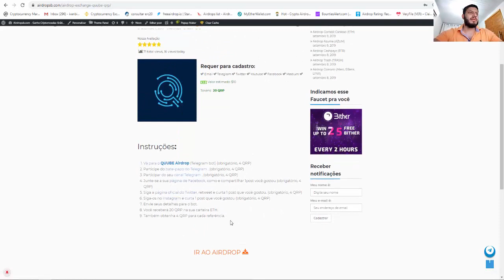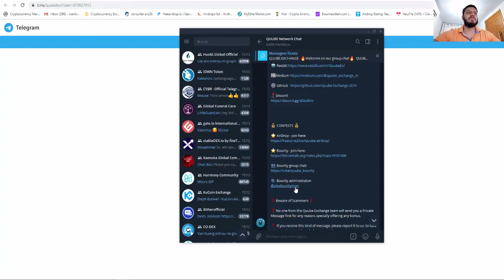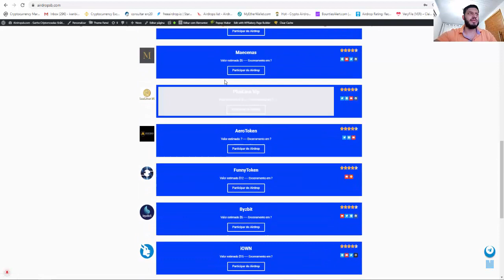Ganhe 20 Tokens Grátis no Airdrop da Exchange QUUBE ! Muito Fácil CORRE.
Rate:⭐⭐⭐⭐⭐(5/5)

【 Grupos 】

【 Hot Bounty 】

【 Hot Airdrops 】

【 Hot Faucets 】